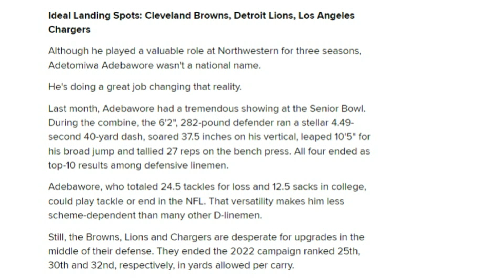Browns Listed as Top Landing Spot for Draft Prospect Adetomiwa Adebawore - Sports4CLE, 3/7/23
Dave Bacon and Casey Kinnamon discuss Northwestern defensive lineman Adetomiwa Adebawore.